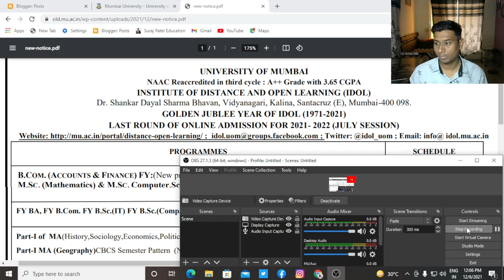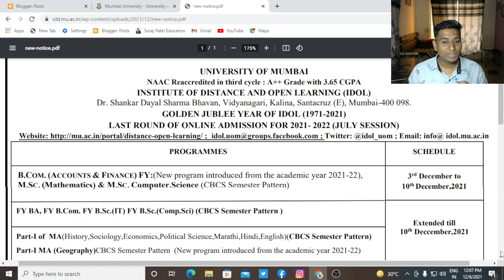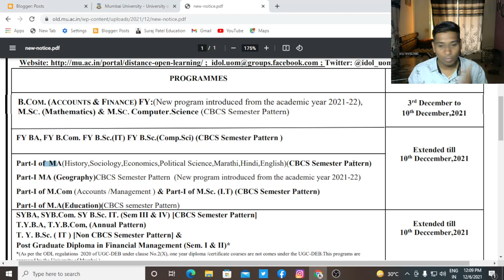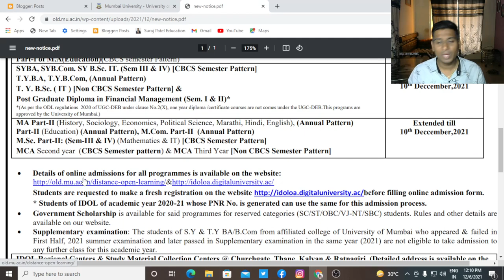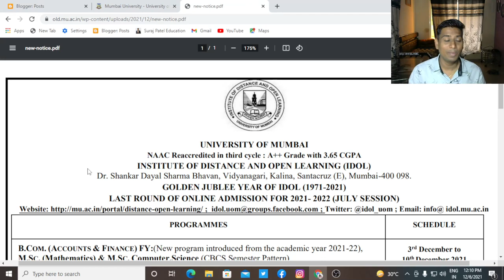Mumbai University New Program Introduced | IDOL Admission Date Extended | Suraj Patel Education